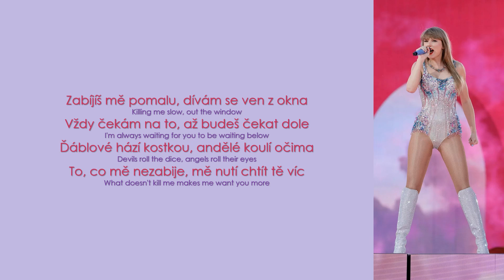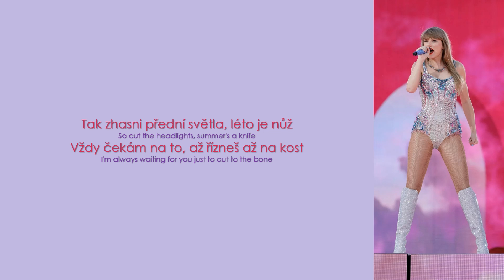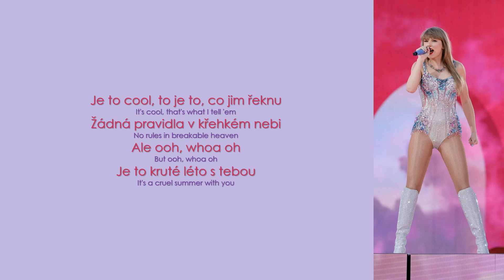Taylor Swift – Cruel Summer (Lyrics / CZ Překlad)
Zajímavosti ⬇️⬇️⬇️

* devils roll the dice, angels roll their eyes = metaforický výraz, který staví do kontrastu bezohledné ďábly a skeptickými anděly, kteří budou muset nakonec přiběhnout na pomoc. Nebo-li kontrast mezi riskantním a opatrnějším rozhodováním.
* for whatever it's worth = říká člověk, když si není jistý, za něco, co se chystá říct, bude mít smysl či nějaký užitek

Album Lover: 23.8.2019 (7. studiové album)

• Píseň je o křehkosti a nejistotě na začátku Taylořina vztahu s Joe Alwynem• Píseň se stala singlem až v roce 2023, protože se stala virálním poté, co ji Taylor uvedla na své světové tour The Eras Tour• V roce 2024 byla zařazena časopisem Rolling Stone do žebříčku 500 největších písní všech dob
• Léto 2016 bylo pro Taylor velmi bouřlivé. Oživil se její spor s Kanyem Westem I only own the translation of the lyrics.